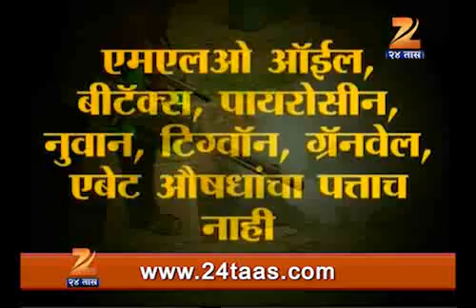Mumbaikar Cha Doliyat Dhur fake 1701